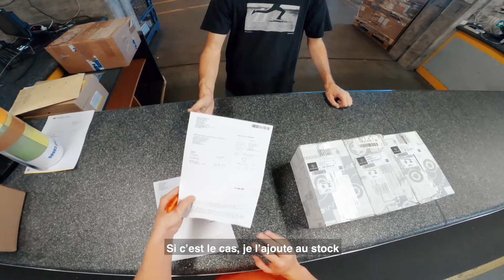Apprentissage d'un logisticien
Dans les yeux d'un apprenti logisticien aux tl. Découvre ce métier avec Luca et si ça t'intéresse, postule sur : t-l.ch/apprentissage